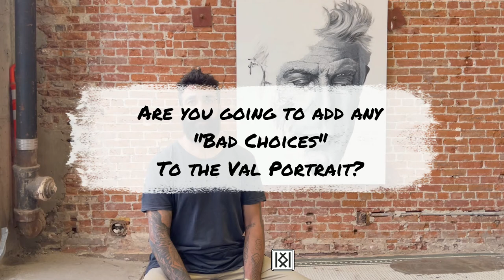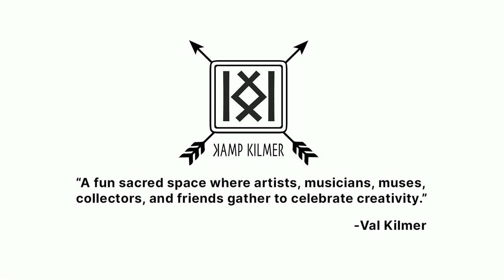Artist Highlight - Tomer Peretz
Kamp Kilmer collaborative artist Tomer Peretz discusses his process, his journey in the NFT Web3 space, his personal genesis project 'Bad Choices', and his collaboration with Val Kilmer.